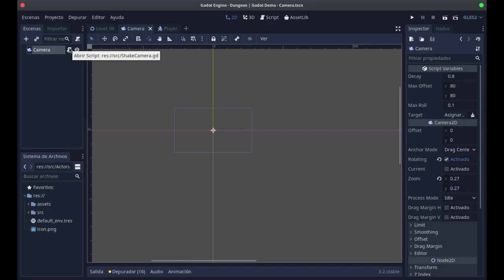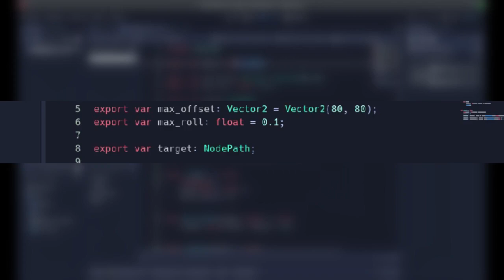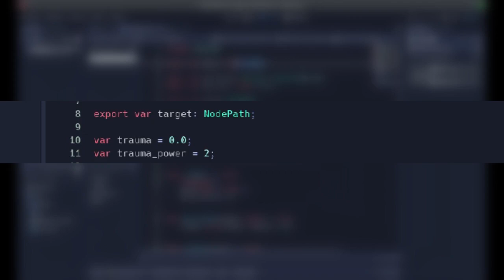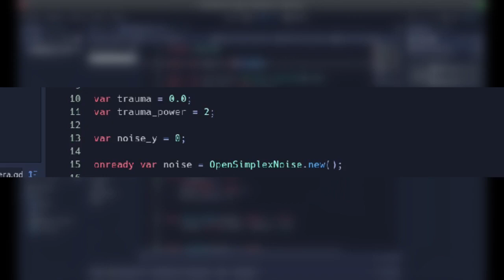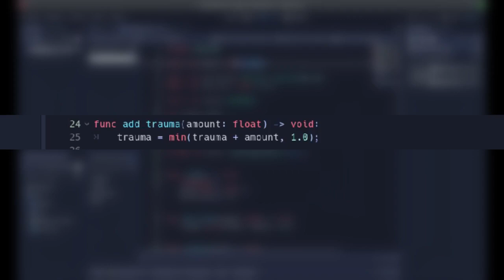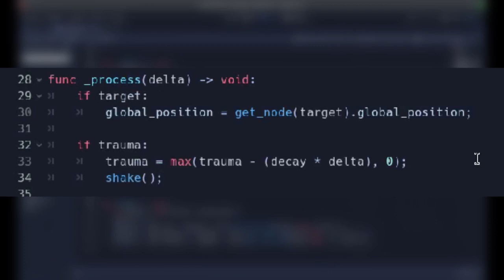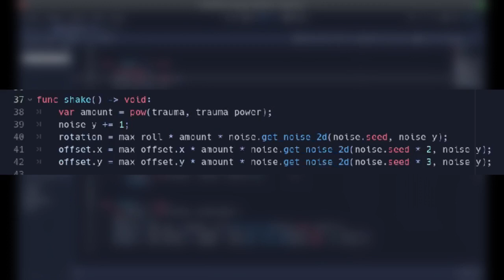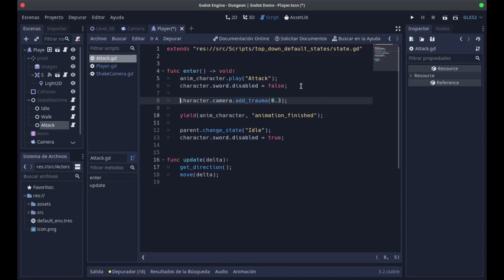🎥️ Cómo sacudir la cámara en nuestros juegos 2D con Godot Engine 🤖️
En este vídeo aprenderán a sacudir la cámara (camera shake) en juegos de dos dimensiones desarrollados en GodotEngine. Me estoy basando en el artículo del maestro Kids Can Code

❤️ El tutorial de hoy se produjo gracias a estos mecenas ❤️ 👇️
- Nathan Mejia.
- Matías Muñoz.
- Armored Mask.